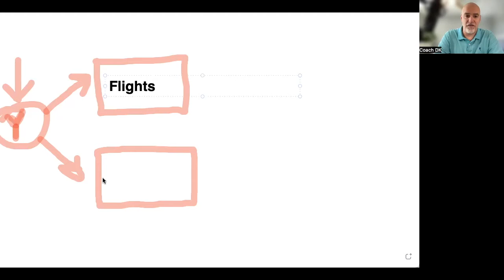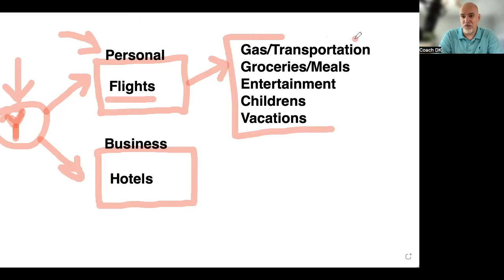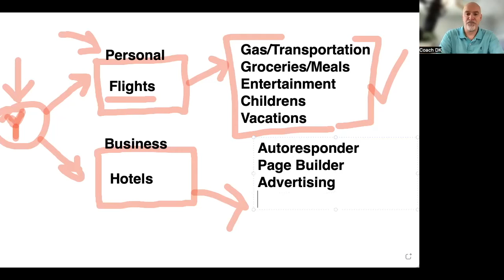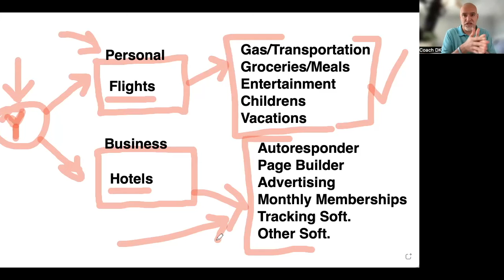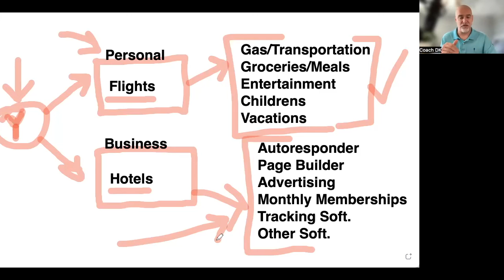HOW TO STAY FOR FREE - American Express Hilton Honors Credit Card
12X Hilton Honors Bonus points
per dollar for purchases made directly with hotels and resorts in the Hilton portfolio

6X Hilton Honors Bonus points
Per dollar on select business purchases

    at U.S. gas stations
    on wireless telephone services purchases directly from U.S. service providers
    on U.S. purchases for shipping

6X Hilton Honors Bonus points
Per dollar on select travel purchases

    at U.S. restaurants
    on flights booked directly with airlines or with Amex Travel
    on car rentals booked directly from select car rental companies

3X Hilton Honors Bonus points
per dollar on other purchases
Terms and limitations apply‡

Complimentary Hilton Honors Gold Status‡
Enjoy even more perks as a Hilton Honors Gold member, like an 80% bonus on all Base Points, space-available room upgrades and more.

To watch my full FREE 6-Figure Work From Home training series, go

Drop a comment with ANY questions.

*INCOME DISCLAIMER: This website and the items it distributes contain business strategies, marketing methods, and other business advice that, regardless of my own results and experience, may not produce the same results (or any results) for you. Daniel Kump, SHG Funnel Team make absolutely no guarantee, expressed or implied, that by following the advice or content available from this website or video you will make any money or improve current profits, as there are several factors and variables that come into play regarding any given business. Primarily, results will depend on the nature of the product or business model, the conditions of the marketplace, the experience of the individual, and situations and elements that are beyond your control. As with any business endeavor, you assume all risk related to investment and money based on your own discretion and at your own potential expense.